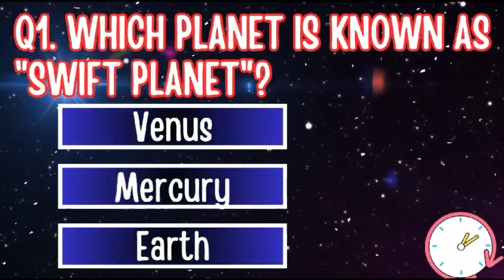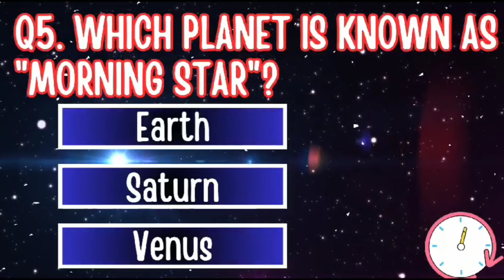Planets Quiz | Space Quiz | Nicknames of Planets | Solar System Quiz | Science GK#nicknames#planets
Test your Solar System Knowledge | Exploring the Nicknames of Planets in Our Celestial Neighborhood | Solar System Quiz | Questions and answers about nicknames of Planets@ayragkworld

Join us on an interstellar adventure as we explore the playful aliases of the planets in our cosmic neighborhood.

From the enigmatic "Ice Giant" to the fiery "Morning Star," this quiz promises an entertaining and educational journey through space.

Test your astronomical acumen, discover fascinating facts, and embrace the cosmic charm of our planetary companions

. Get ready for a celestial experience that blends knowledge and fun in this out-of-this-world quiz! 🚀🌍✨"